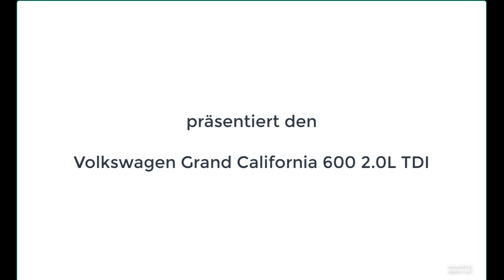VW Grand California 600 (Mustermann)